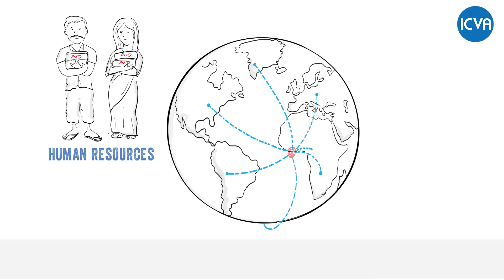[French] Introductory Video Humanitarian Financing